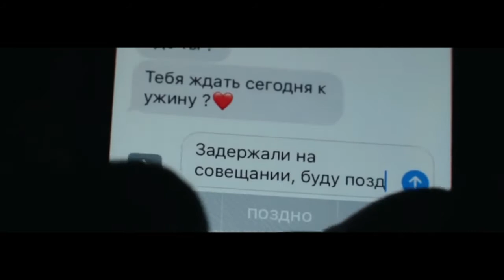ПОДЕЛИСЬ С ТЕМИ, КТО ТЕБЕ ДОРОГ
Помните о своих родных, близких. Отправьте это видео своим любимым, друзьям и всем тем, кто тебе дорог.